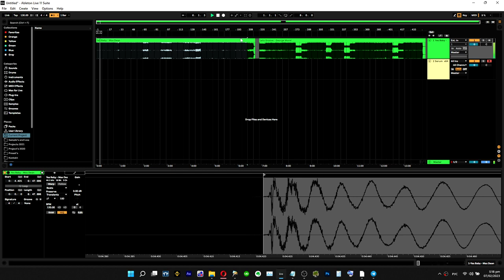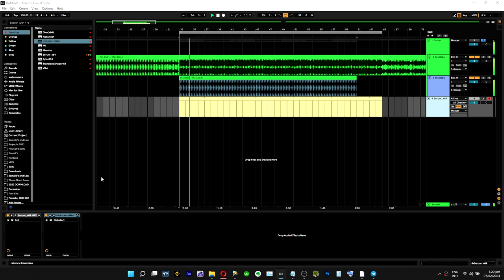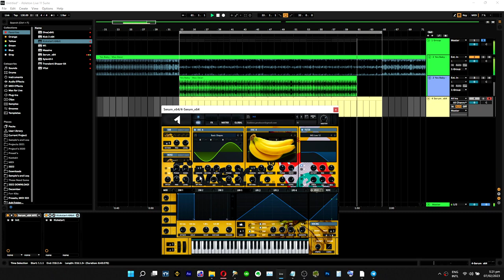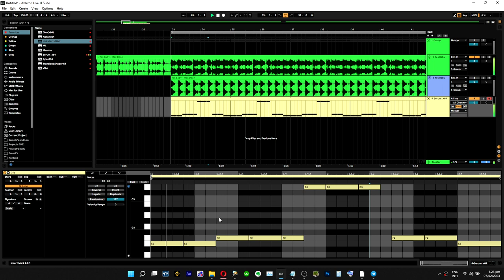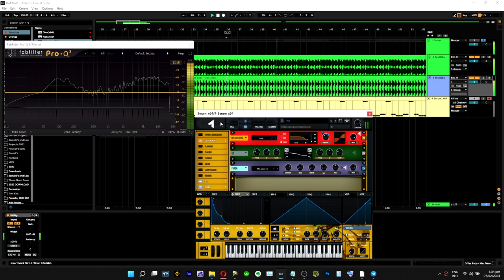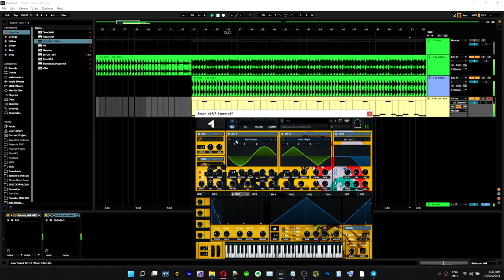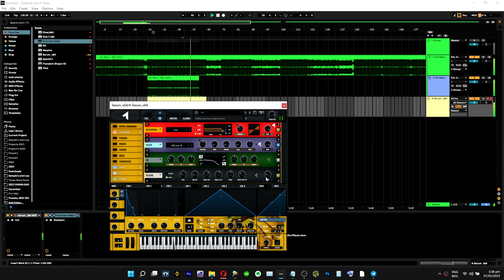Sound Design #46 Max Dean - YES Baby BASS (SERUM)